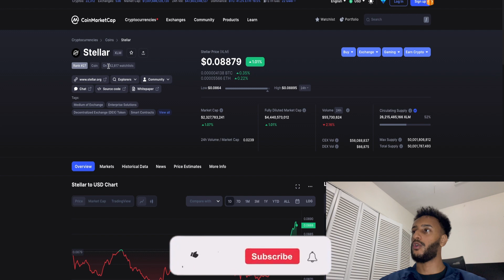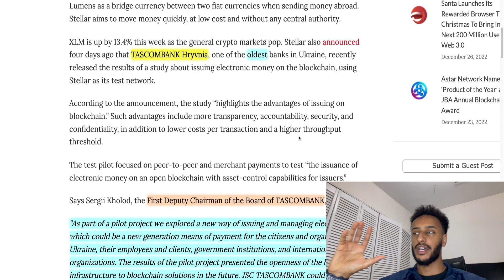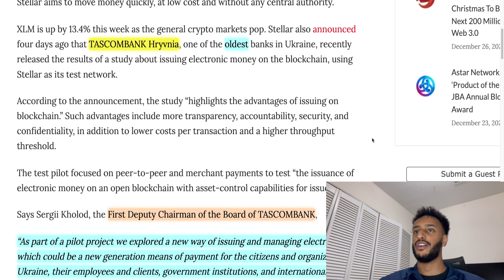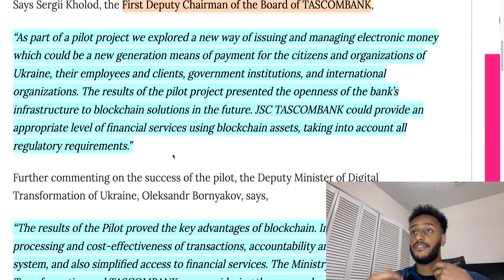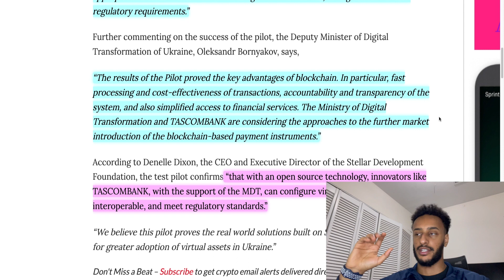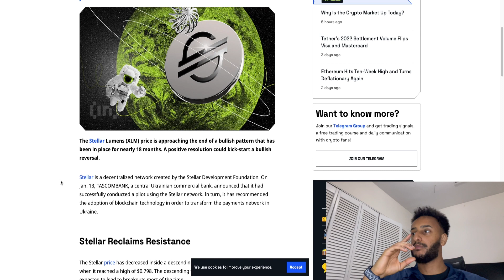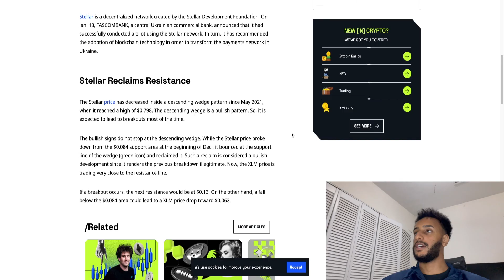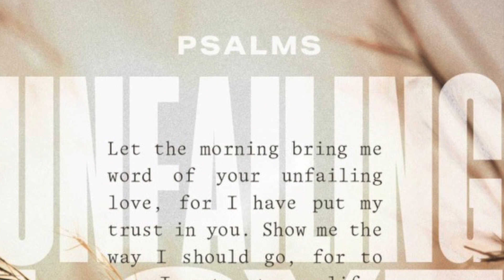XLM Makes History: Ukraine Bank Launches Pilot CBDC Program with Stellar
In this video, we will discuss XLM Makes History: Ukraine Bank Launches Pilot CBDC Program with Stellar and more.

rEaWnjK2kh2uwmt5FqqGXbZVv5gJotogp8

0xACb2840129e0881A0dC529FC21Ed3779Af2a12cA